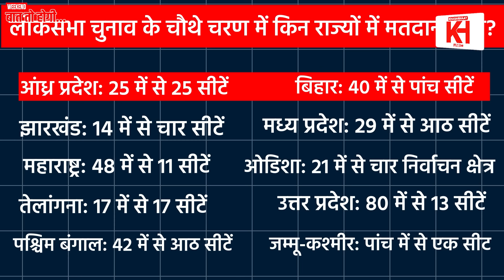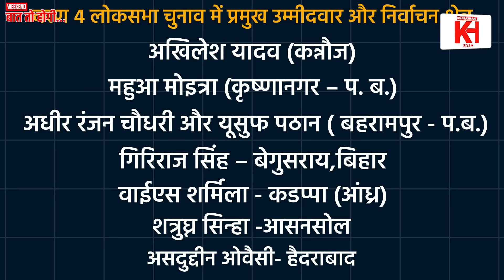राहुल गाँधी का डर। डिबेट से भागे मोदी, शाह पहुंचे रायबरेली।। Khabarhaat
Video Curtesy -NDTV
 Video Curtesy- ANI